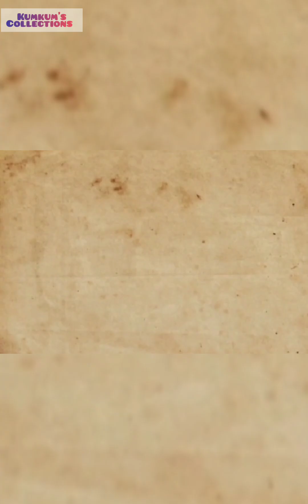febric painting on clothes(Dopatta)... trying new things..👍